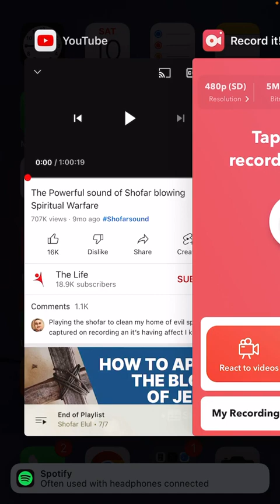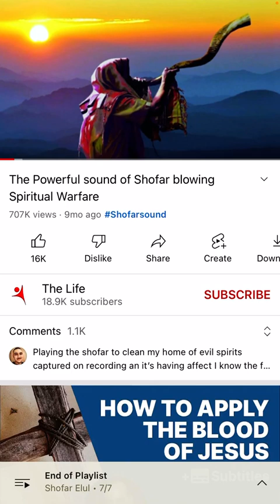Elul Day 14 and Blowing the Shofar! 🎺🪧🎺